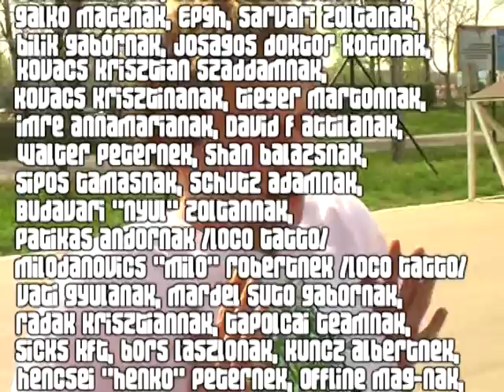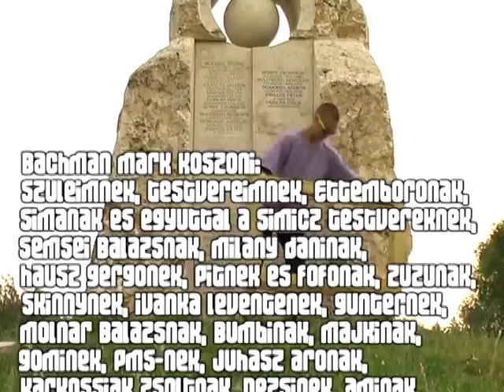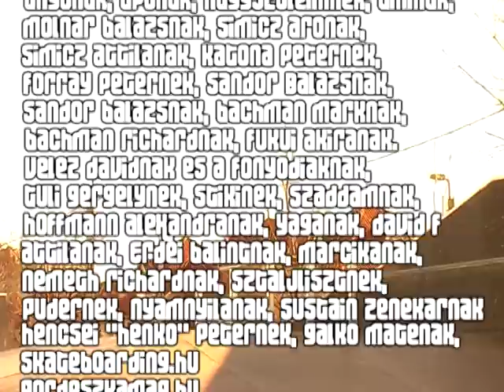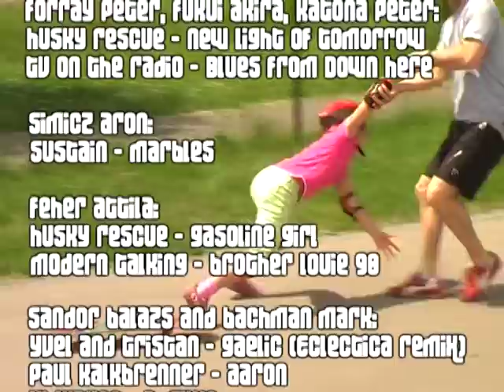PATISZON by SIMA Skateboart - Credits (7/7)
Skater: Forray Péter, Katona Péter, Fukui Akira, Simicz Áron, Fehér Attila, Sándor Balázs, Bachman Márk, Dézsi Gergely